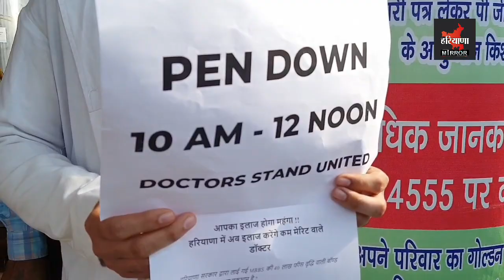पीजीआई मेडिकल में लगातार बिगड़ रहे हालात... सरकार आंख मूंदकर सोई!